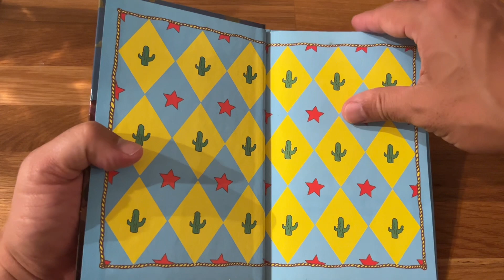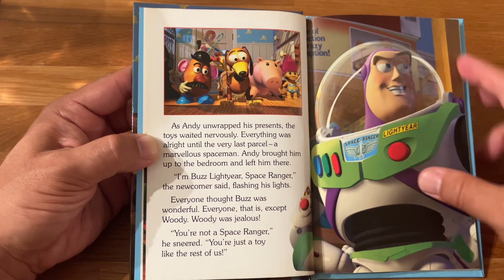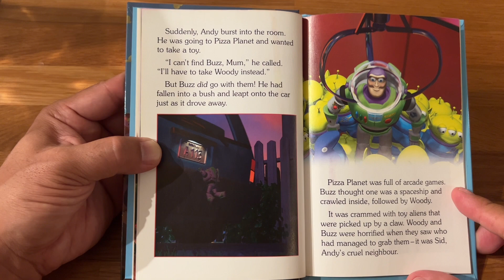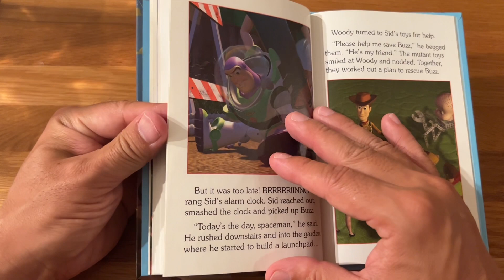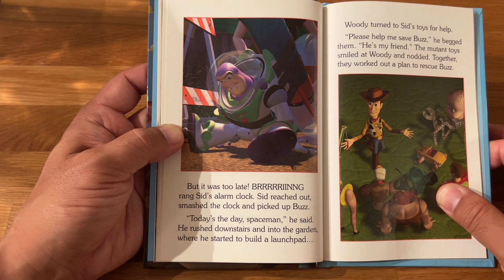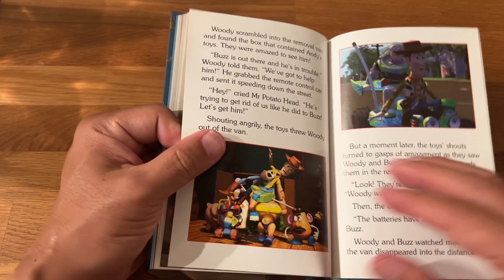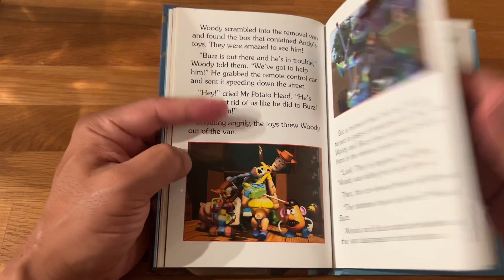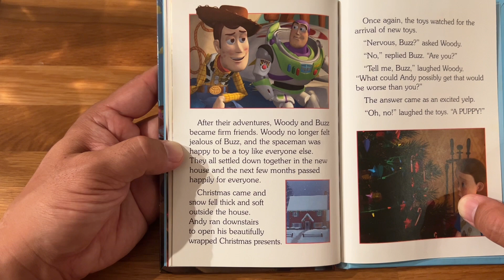Toy Story Picture book read aloud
Disney Toy Story picture book read aloud